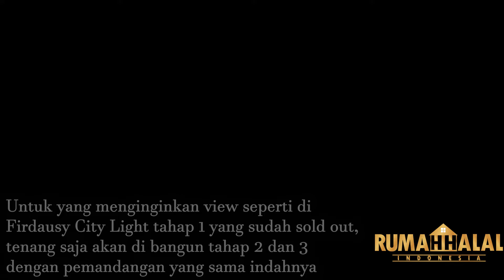RUMAH SYARIAH INI MEMILIKI VIEW YANG AMAZING, BAKAL BETAH TINGGAL DI SINI | Firdausy City Light